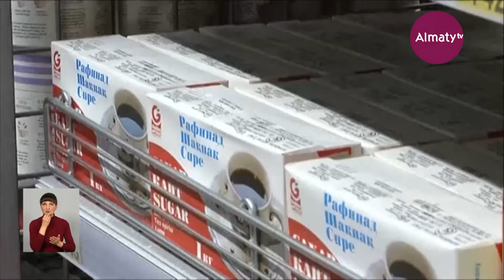Дневные новости (15.03.2022)